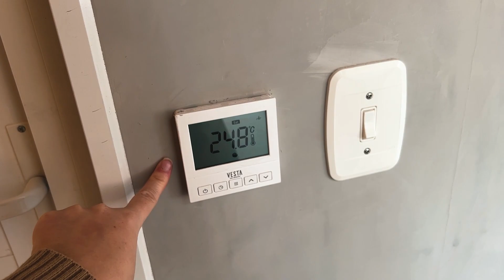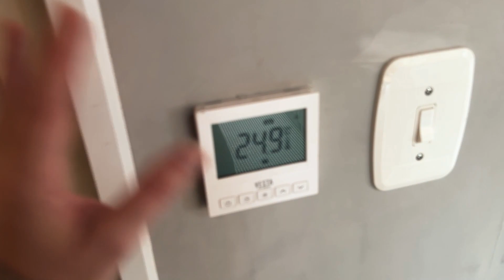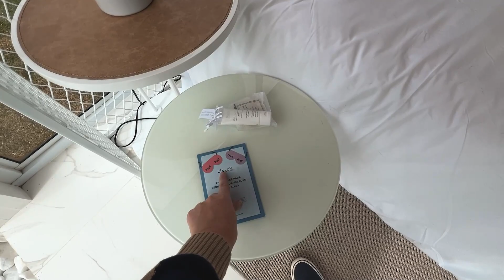CHALÉ NAS MONTANHAS - Cabana de luxo - MELHOR VISTA da Serra da Mantiqueira e PERTO DE SP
Essa é a Cabana Everest, uma das mais incríveis que já visitei! Um chalé romântico super tecnológico, todo de vidro e com uma arquitetura diferenciada - todo branquinho. Fica na Serra da Mantiqueira e é uma hospedagem de luxo: tem jacuzzi, banheira interna e piso aquecido! Vou colocar todas as informações dessa chalé no interior de SP aqui embaixo:

🗺️ Onde fica? Piquete/SP, 3 horas de carro de São Paulo num terreno a 1500m de altitude. Qualquer carro consegue chegar.
▫️Para quantas pessoas? Ela acomoda até 4 pessoas - tem uma cama de casal e um sofá cama.
✨Diferenciais: Banheira interna, jacuzzi externa (não tive coragem de entrar kkk peguei um frio danado), piso aquecido, ar-condicionado quente e frio, lareira na sala, local para fogueira, churrasqueira, cozinha equipada com todos os utensílios novos.
⭐️ Tudo é de excelente qualidade - estilo hotel 5 estrelas sabe? Fiquei apaixonada no colchão e na coberta deles kkk
🖥️ Tem wifi excelente, super rola fazer home office.
🥘 Não rola delivery por lá, é para turismo de isolamento, levamos alimentos e cozinhamos por lá.
📺 Tem Smart TV e Alexa.
▫️Super seguro, fica numa propriedade privada cuidada por um caseiro.
🐕 Pet-Friendly.
💰 Quanto custa? Depende se é baixa/alta temporada/final de semana, mas atualmente no site o valor está entre 1700 e 2050 reais a diária.
📍Instagram deles: @orbisbr.

00:00 Cabana Romântica no interior de sp
01:15 Chalé Pet-friendly
03:55 Quarto dos sonhos com vista da serra da mantiqueira
05:22 Área externa com churrasqueira e fogueira
05:47 Hidro externa
08:24 Banheira Interna da cabana
09:45 Nascer do sol nas montanhas

SOBRE MEU CANAL:
Olá :) Sou Jéssica Lopes, influenciadora de viagens e turismo no @andarilhas. Sou viciada em trilhas e cachoeiras, amo conhecer lugares novos em nosso país! Exploro o Brasil e o exterior e vou te dar muitas dicas de como economizar e como viajar mais! Vem comigo?

- 10 dólares de DESCONTO na WORLDPACKERS (troca de trabalho por hospedagem)